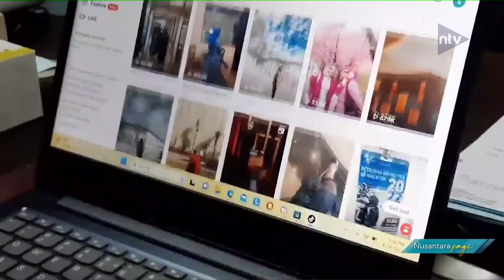Bergaya Sosialita Di Media Sosial, Ratu Narkoba Ditangkap Petugas BNN